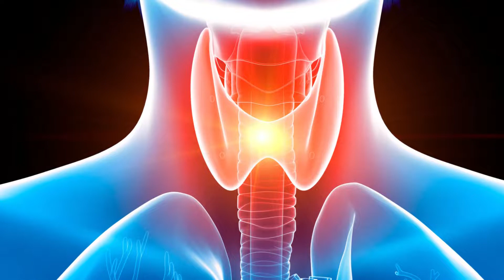COMMENT GUÉRIR UN MAL DE GORGE? REMÈDE EFFICACE CONTRE LE MAL DE GORGE Remède Naturel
Le clou de girofle et le miel sont utilisés depuis l’Antiquité en raison de leurs incroyables bienfaits pour la santé qui aident à traiter de nombreuses maladies.
Dans cette video, je vous montre comment utiliser ce melange pour venir à bout du mal de gorge et de plusieurs autres maux.
Merci d’avoir regardé la vidéo jusqu’à la fin et merci de nous soutenir en vous abonnant à la
Si vous avez aimé la vidéo, n’oubliez pas d’appuyer sur le bouton J’aime, c’est toujours très apprécié.